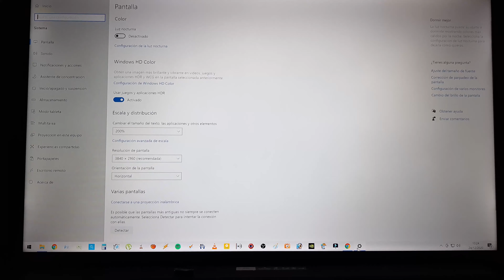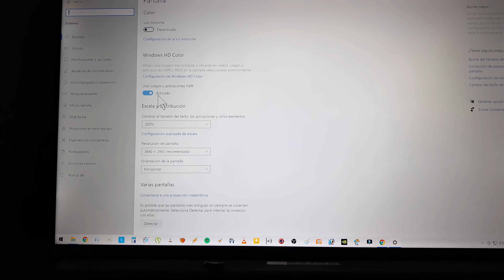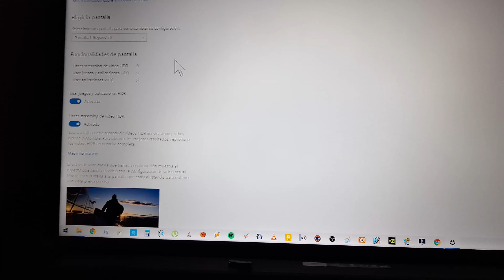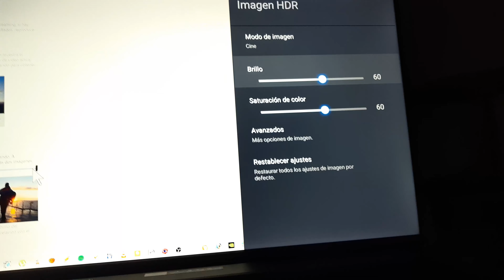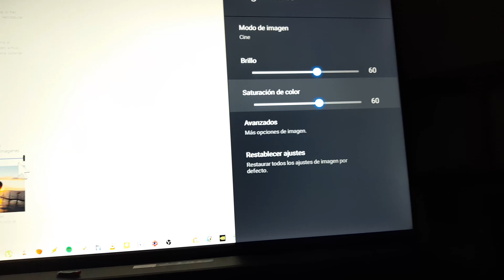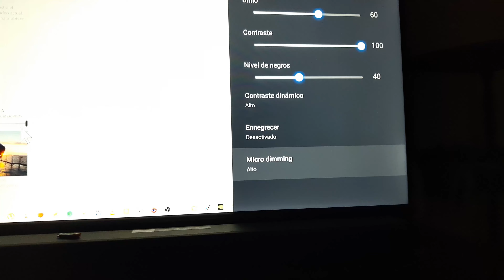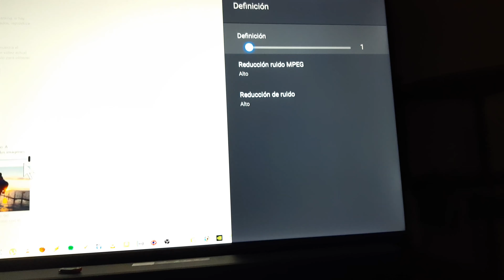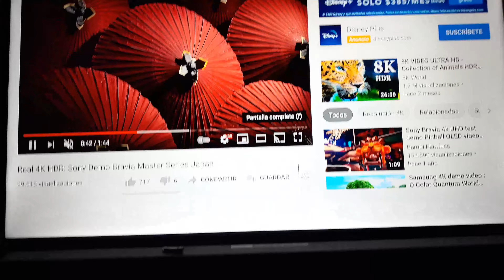Smart TV para monitor de PC Ajustes para contenido 4k HDR Android TV Firmware 609 TCL RCA HITACHI